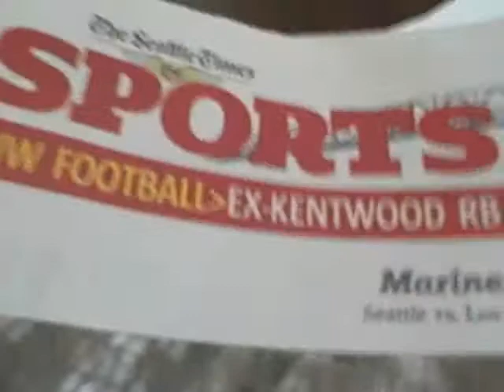update april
Bronson hits the scene